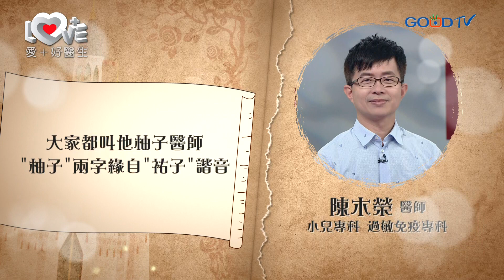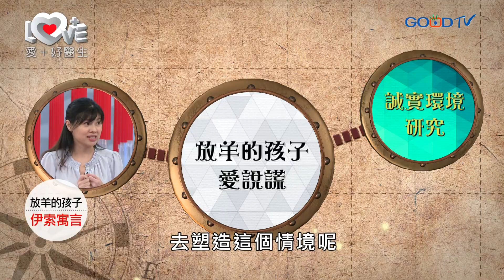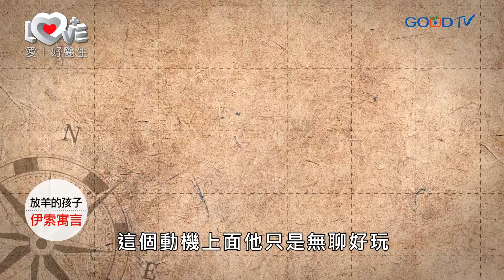小孩誠實真的教不來？放羊的孩子能信嗎？‖ 故事醫學 ‖ 放羊的孩子 伊索寓言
黃醫生帶專家一起來討論故事放羊的孩子背後可以討論的知識點，讓家長可以講故事之餘，也可以跟孩子分享生命的教育。